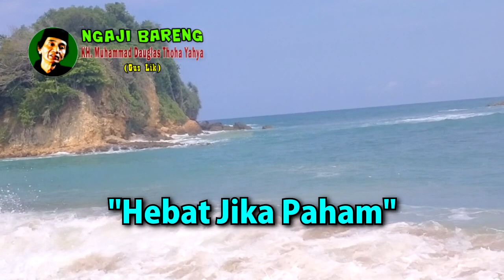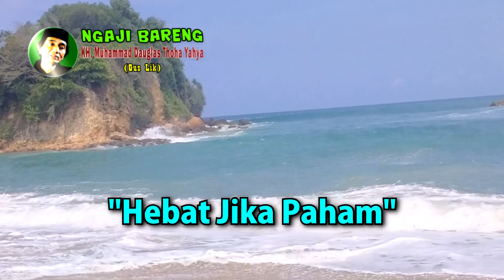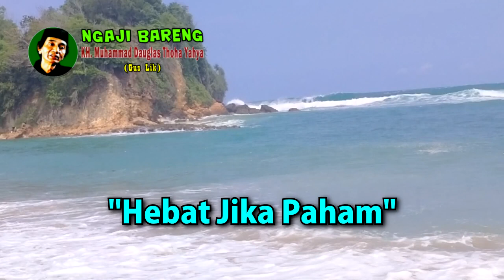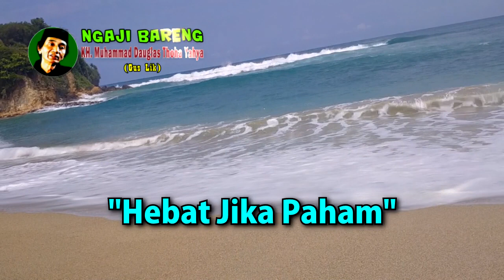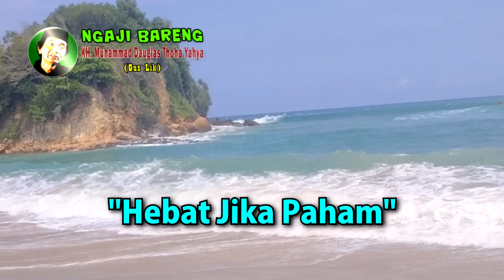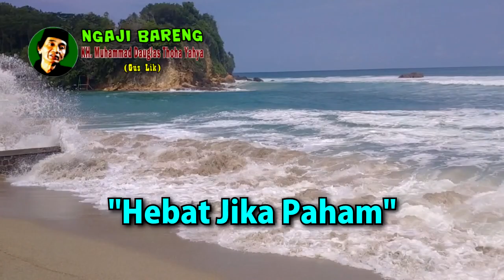Hebat Jika Paham - Pengajian Gus Lik Jamsaren Kediri